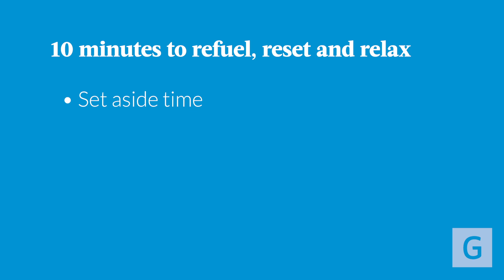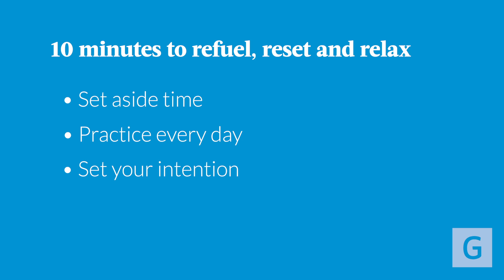Taking 10 Minutes for Self-Care: Dr. Charlotte Collins' Tips During the Pandemic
Dr. Charlotte Collins, director of the Center for Professionalism and Well-Being at Geisinger, shares insights on managing stress and caring for yourself during the ongoing pandemic. The demands of the crisis can leave little time for recharging, which makes stress management even more important.

In this video:

🔹 Dr. Collins emphasizes dedicating just 10 minutes a day to refuel, reset and relax. She provides steps to make the most of this time, including setting aside time each day, practicing regularly, setting your intention, finding a quiet place and reducing your expectations.

🔹 Whether it's meditating, journaling or sitting quietly, these 10 minutes can be a powerful tool to manage stress and maintain your well-being.

🔹 Remember, not every session will feel the same, but with consistency you can build a habit that helps you navigate these challenging times.

00:00 Introduction by Dr. Charlotte Collins
00:13 Impact of the pandemic
00:40 Starting with 10 minutes of self-care
00:52 Importance of daily practice
01:49 The power of repetition